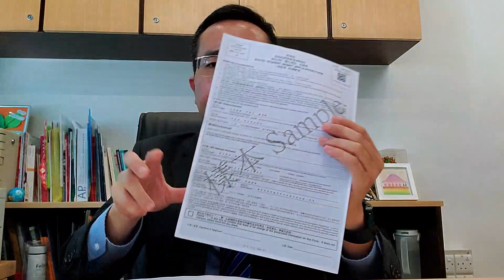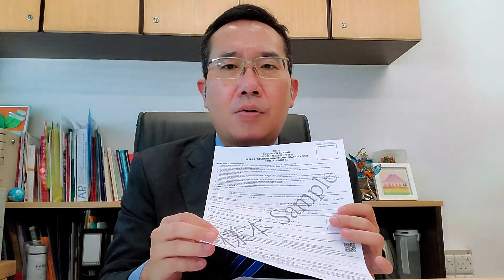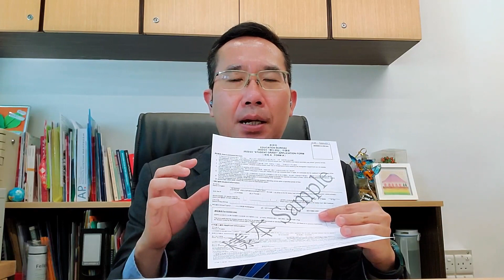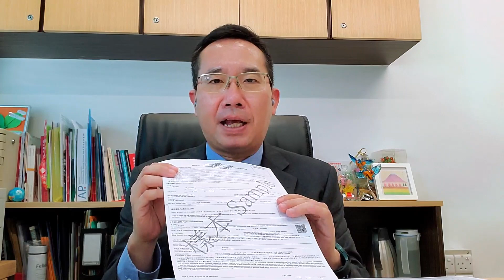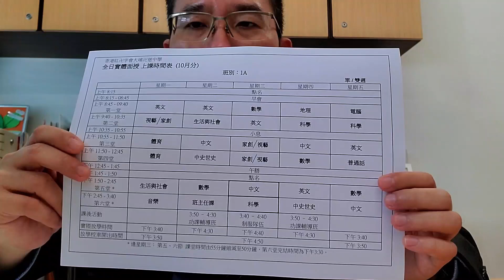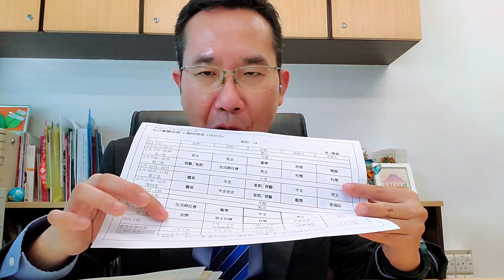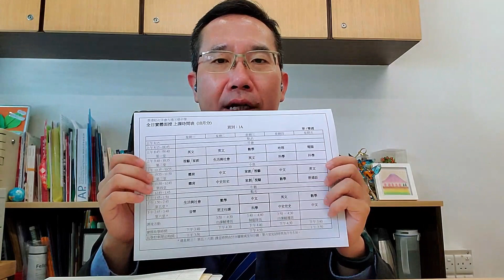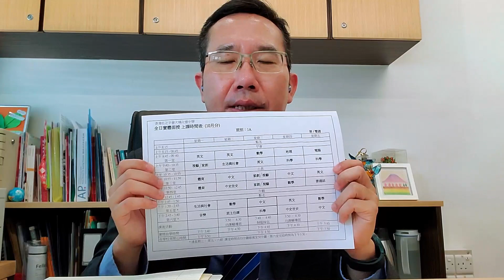校長的話 2022年9月20日 (十月全日實體課安排)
00:00 開場
00:34 學生津貼
04:58十月份安排